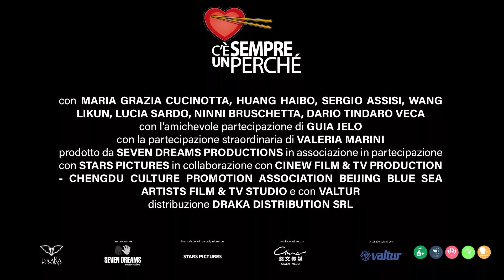C'è sempre un perché - trailer ufficiale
Draka Distribution presenta C'è sempre un perché
con MARIA GRAZIA CUCINOTTA, HUANG HAIBO, SERGIO ASSISI, WANG LIKUN, LUCIA SARDO, NINNI BRUSCHETTA, DARIO TINDARO VECA con l'amichevole partecipazione di GUIA JELO con la partecipazione straordinaria di VALERIA MARINI

Una produzione SEVEN DREAMS PRODUCTIONS in associazione in partecipazione con STARS PICTURES in collaborazione con CINEW FILM & TV PRODUCTION - CHENGDU CULTURE PROMOTION ASSOCIATION BEIJING BLUE SEA ARTISTS FILM & TV STUDIO e con VALTUR

La bella Maria gestisce un ristorante in riva al mare, dove tra cibi deliziosi e una vista da sogno, molte coppie si sono giurate amore eterno. Eppure Maria ha una gran paura dell'amore. Quando Leo le chiede di sposarla, sviene e poi rimane chiusa in una cella frigorifera con un operaio cinese. È l'inizio del pandemonio che porterà Maria fino in Cina e, forse, tra le braccia dell’amore.

Soggetto: Rui Zhu, Giovanna Cucinotta
Sceneggiatura: Rui Zhu, Giovanna Cucinotta, Adele Alibani, Renzo Bedrosani
Supervisione dialoghi: Simone e Rita

Fotografia: Roberta Allegrini
Montaggio: Rossana Cingolani
Supervisione montaggio: Claudio Di Mauro
Scenografia: Maria Luigia Battani
Musiche: Tony Bruno
Edizioni musicali: I-mage